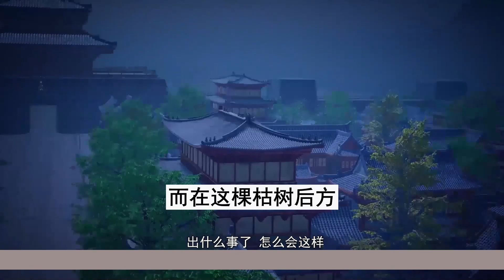【凡人修仙传】仙界篇：3133集 诡异大阵 凡人修仙传剧情讲解 凡人修仙分析 凡人修仙传原著小说解析 凡人修仙传小说解读